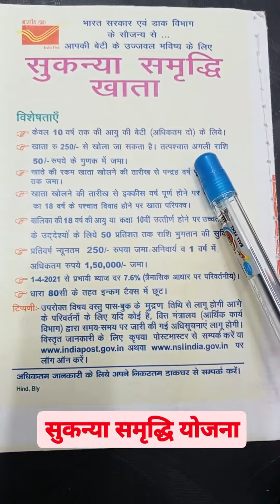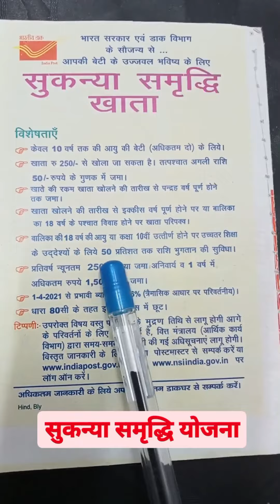Sukanya samriddhi Yojana सुकन्या समृद्धि